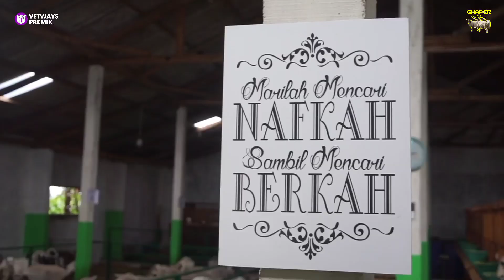PANEN KOHE 300 EKOR DOMBA 900 KARUNG BISA HASILKAN OMSET 14JT | CERITA PETERNAK SUKSES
D'petung Farm Peternakan Domba Milenial di tengah perkotaan di daerah pekalongan, mengadopsi peternakan sistem kandang modern, mulai kandang lamprak, kandang panggung  yang semuanya mempunyai keunggulan masing².

Kandang lamprak sangat efisien karena di nilai minim biaya dan alasnya bisa di gunakan untuk pupuk.

Pakan di sini menggunakan pakan fermentasi.

De petung Farm

✓ Info Paket ke agenan Vetways Premix

Supported by :
IG Ghaper Screenprinting

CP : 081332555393